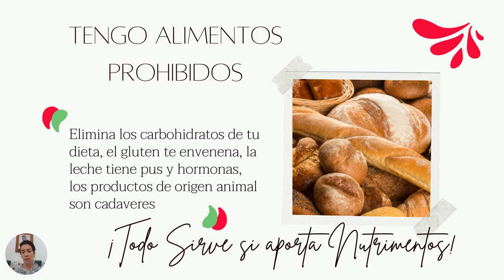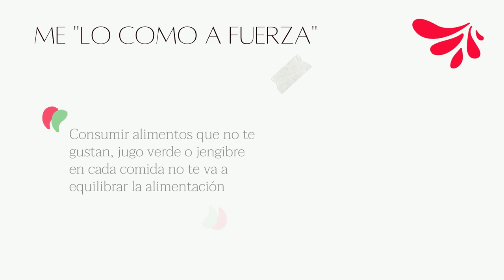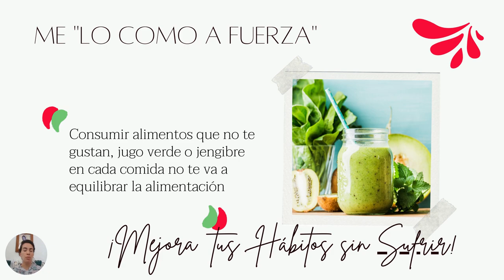¿Por qué mi dieta no funciona?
hay 3 razones por las que los planes genericos que andan rondando el internet no funcionan, ¿Quieres saber cuales son?